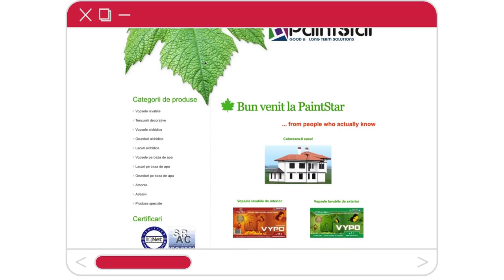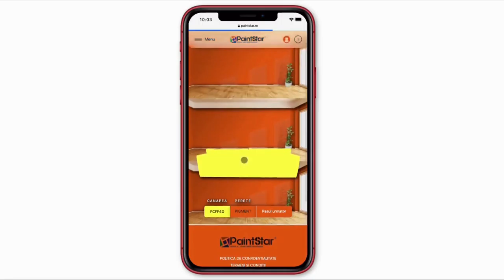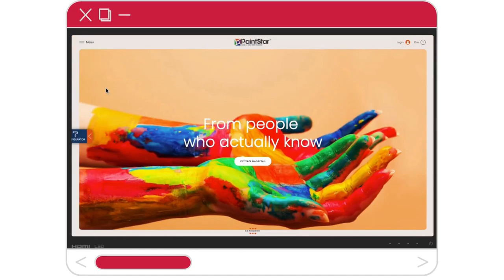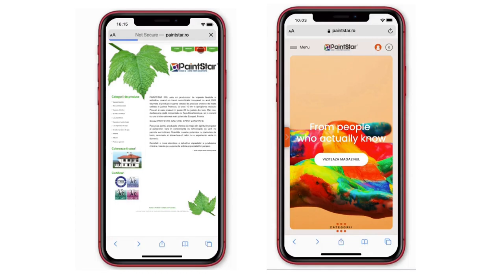Web design Prahova - Am lansat Paintstar.ro | Before and After Video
De să alegi soluția noastră custom când vine vorba de website-ul tău? Deoarece pe lângă design-ul unic (nu vreo temă cumpărată de pe nu știu unde pe care o mai au alți 10.000 de posesori de website-uri) primești viteza de încărcare, o mai bună indexare în motoarele de căutare și scalabilitate astfel încât să nu fie nevoie să refaci website-ul în fiecare an.
Nu ne crede pe cuvânt. Vezi ce am mai făcut până acum.
Apropos, am lansat Paintstar.ro de care suntem super mândri.

magic 5
trafic platit
trafic organic
mg5
M.A.I.